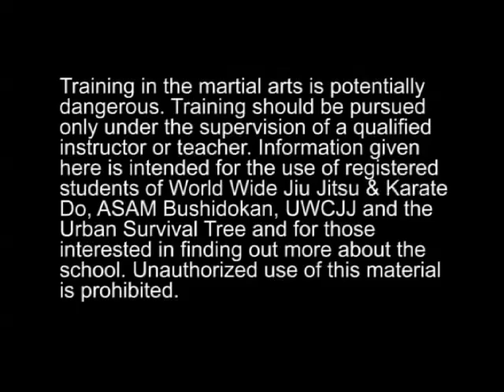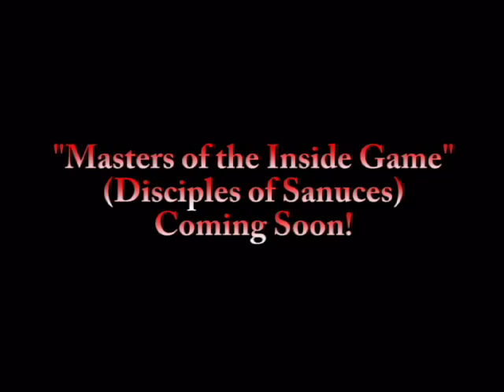World Wide Jiu Jitsu "Intense Pain" Trailer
Trailer for Urban Survival Series DVD Intense Pain Part 1. World Wide Jiu-Jitsu & Karate Do. V.A.S.K Ryu system. Vee Jitsu, Al-Nas, Sanuces Ryu and Kumite Ryu. GrandMaster Anton S.A. Muhammad, 9th Degree Black Belt under Dr. Moses Powell.